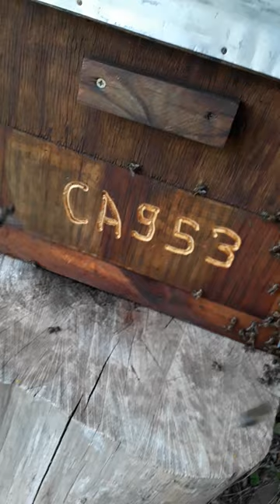bees under bath.get them out without a trap out. just with the skills of a old beekeeper